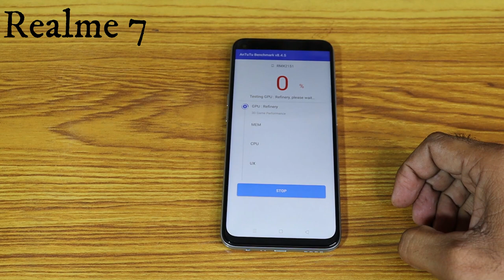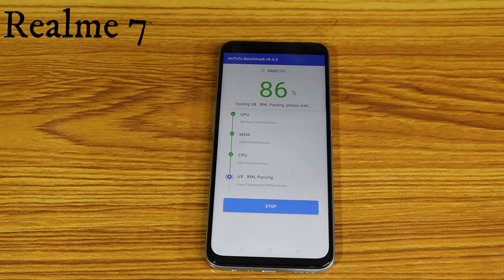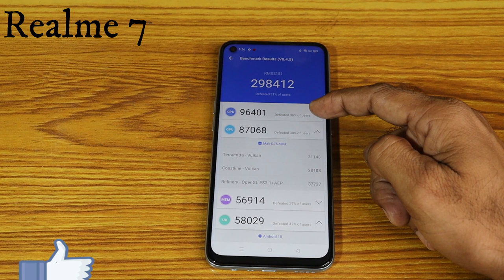Realme 7 Antutu Benchmarks Score || KasanaJi Technical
amskar Dosto Swagat hai aapka mere youtube channel KasanaJi Technical Par. Aaj hum aapke liye lekar aaye hai Realme ki or se aane wali number series ke realme 7 ka antutu benchmark score. realme 7 aata hai mediatek ke helio g95 processor ke sath yah ek letest processor hai aur realme ne 300k tak iska antutu score aane ka dava kiya hai to dekhte hai realme 7 ka antutu benchmark score kitna aata hai aap bhi comment karke jaroor batana ki aapko yah video kaisa laga. dosto jaldi hi ham aapke liye realme 7 ka durability test bhi lekar aayenge iss liye channel ko subscribe kar le jisse ki hamare sabhi video aapko milte rahe.

Watch our later videos